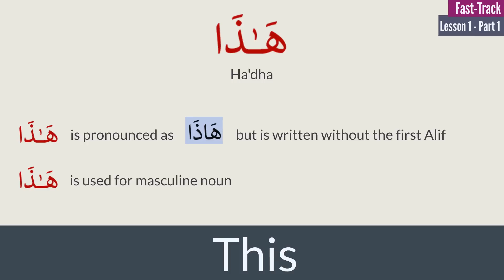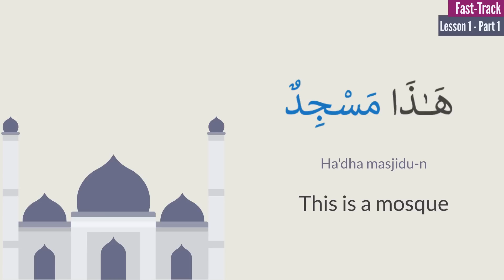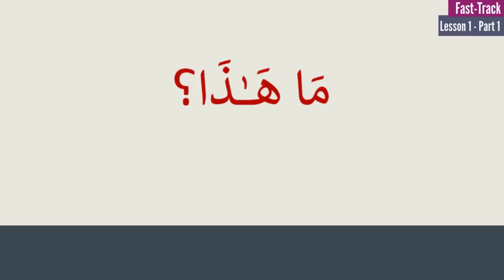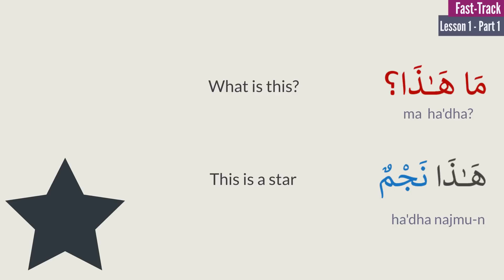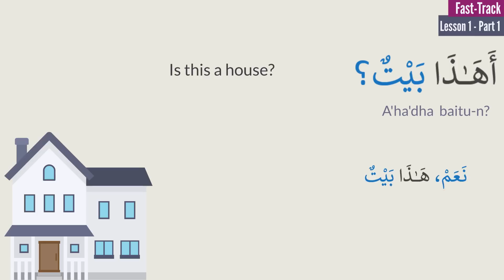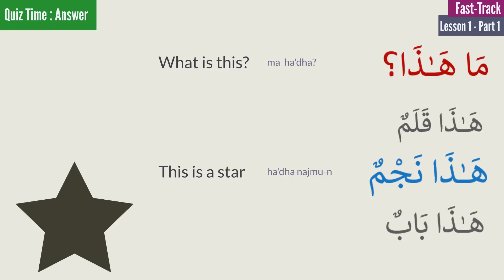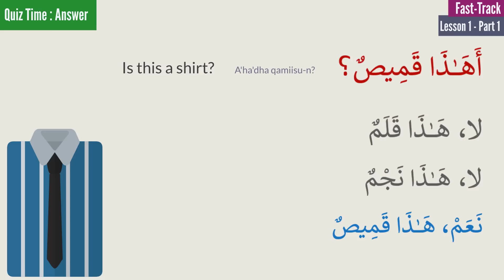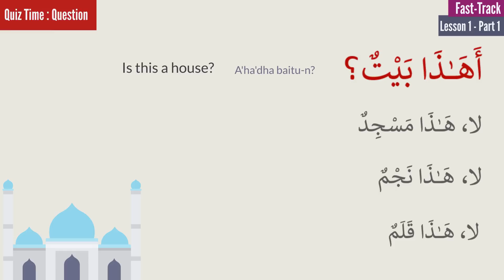Lesson 1 - Part 1 : Arabic FastTrack Series - Learn Arabic with Safaa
Today we are going to learn about Singular Demonstrative Pronouns (Masculine form) in detail.

ENGLISH:
Learn to Speak English like a native. Practice English with native speakers on Cambly.
Practice English conversation, take an English course, or learn to ace the IELTS or TOEFL.